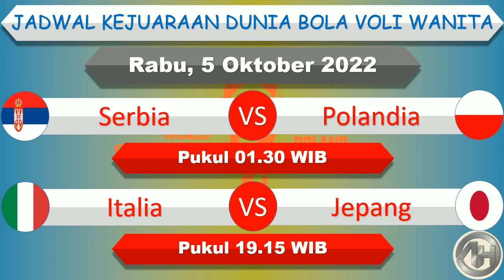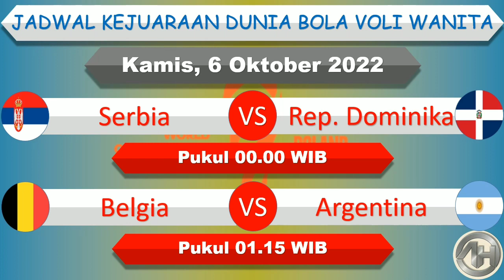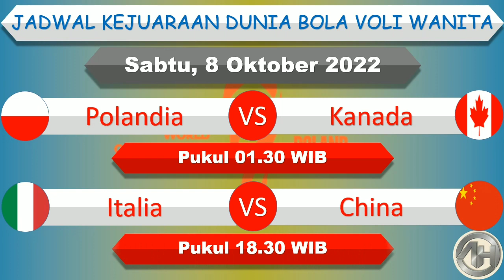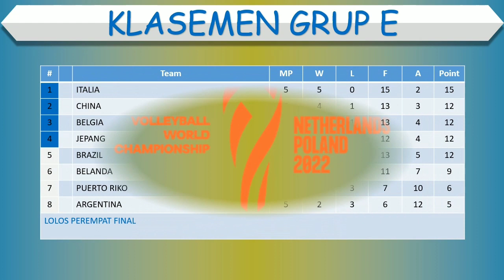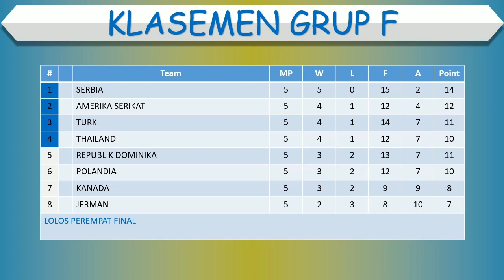Jadwal Kejuaraan Dunia Bola Voli Wanita 2022 │ Italia vs Brazil │ Selasa, 4 Oktober 2022 │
Jadwal Kejuaraan Dunia Bola Voli Wanita 2022

Putaran Kedua

Jepang vs Belgia
Thailand vs Kanada
Italia vs Brazil
Amerika Serikat vs Rep. Dominika

Turki vs Jerman
Belanda vs Argentina
Serbia vs Polandia
Italia vs Jepang
Thailand vs Jerman
China vs Puerto Riko
Turki vs Kanada

Serbia vs Rep. Dominika
Belgia vs Argentina
Amerika Serikat vs Polandia
Brazil vs Puerto Riko

China vs Belanda
Jepang vs Puerto Riko
Serbia vs Thailand
Italia vs Argentina
Amerika Serikat vs Turki

Rep. Dominika vs Jerman
Brazil vs Belanda
Polandia vs Kanada
Italia vs China
Amerika Serikat vs Thailand
Brazil vs Belgia
Serbia vs Turki

Rep. Dominika vs Kanada
Polandia vs Jerman
China vs Belgia
Jepang vs Belanda
Puerto Riko vs Argentina